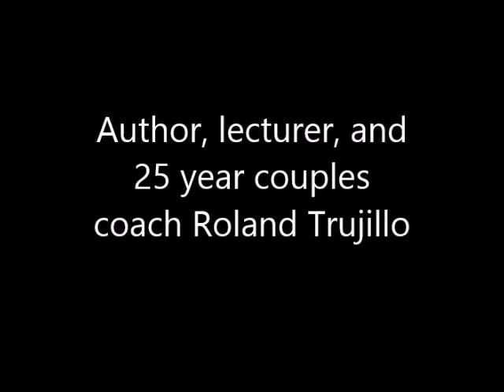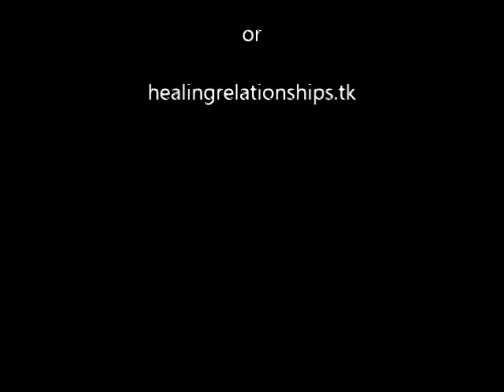"My husband and I Argue All the Time" - Some Thoughts from a 25 Year Couples Coach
Roland Trujillo, author, lecturer, and 25 year host of his own advice radio program, offers some tips on keeping your cool and moving forward positively in a rocky marriage. For more information and to preview Roland's books,